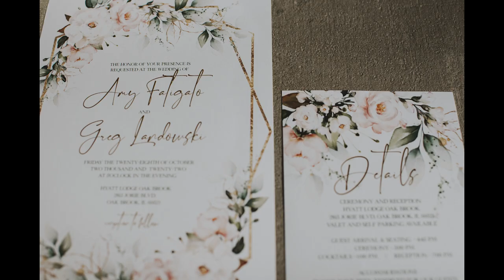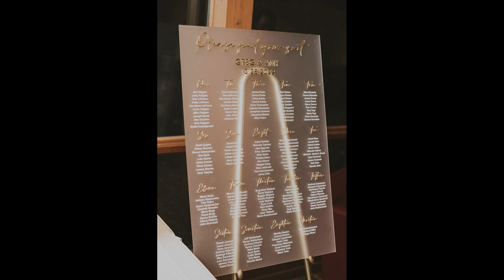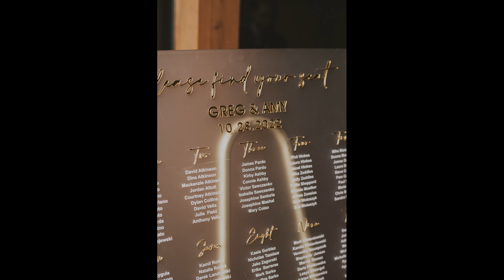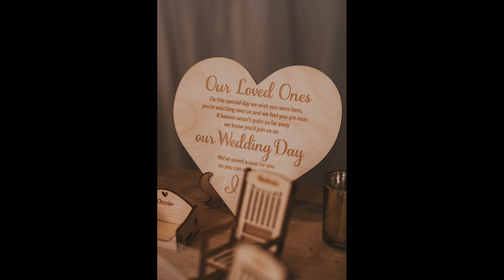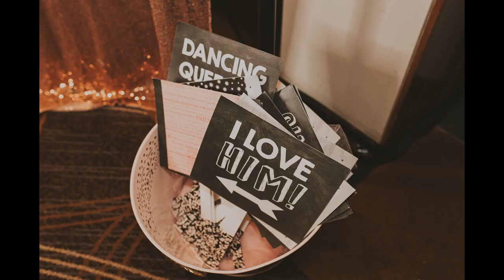Landowski Wedding Photos 10.28.22